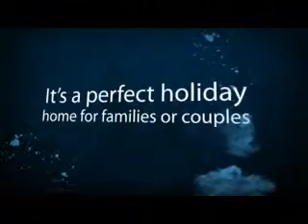apartments in mauritius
La Mediterranee Gigi rents holiday apartments in Mauritius.
We are located only a few minutes walk from Mont Choisy's beautiful turquoise lagoon and tourists' shops, bars and cafes.
Our apartments are spacious and well-maintained, and each easily accommodates up to five people comfortably. All our bedrooms are air conditioned and our apartments have each a large living room with sofa beds. It also has a separate fully equipped kitchen.